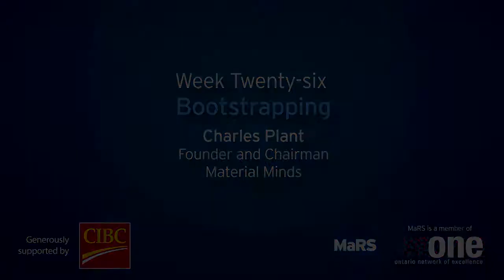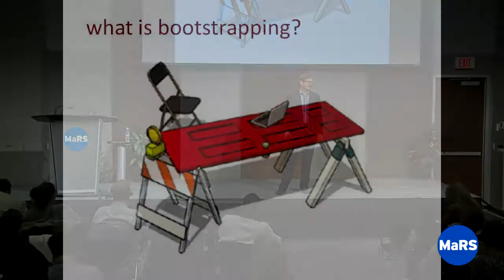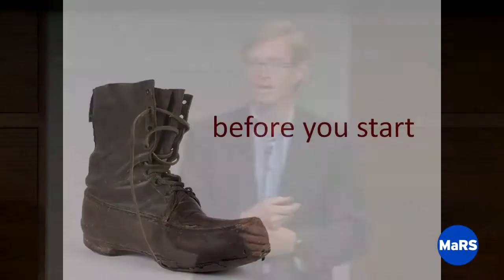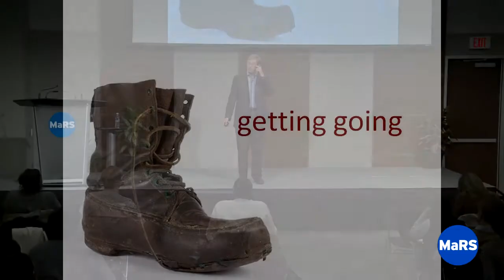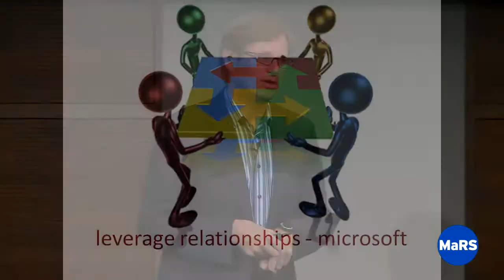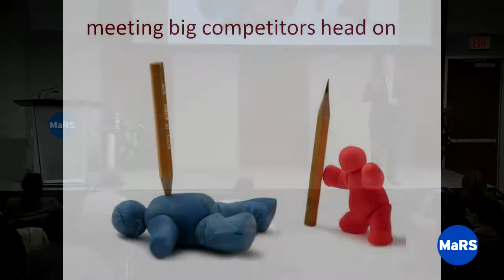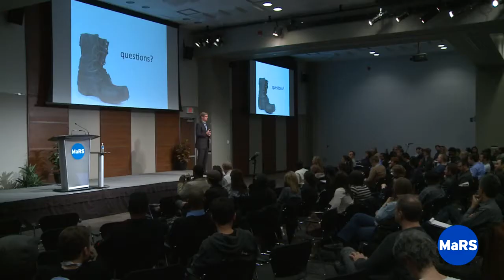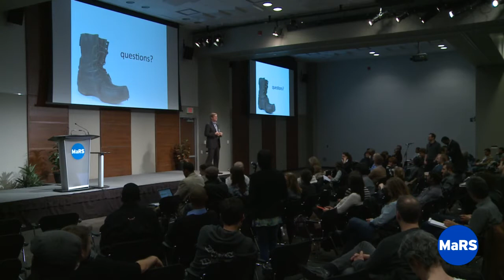Bootstrapping - Entrepreneurship 101 2011/12